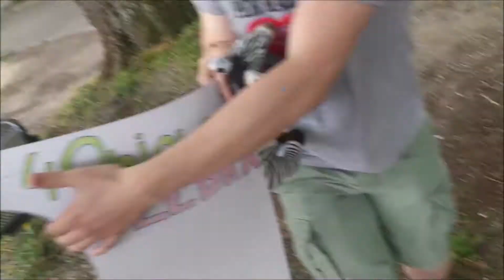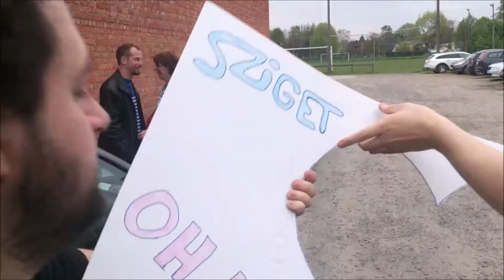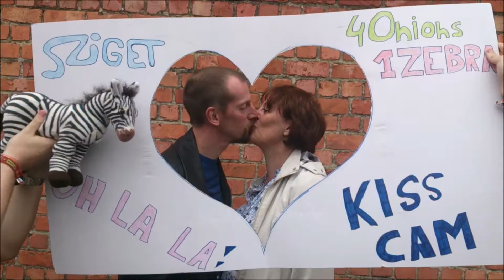Mission:Szitizen 2015: Florence and the Machine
4Onions1Zebra: The Boys Are Back!
It's time to kiss!